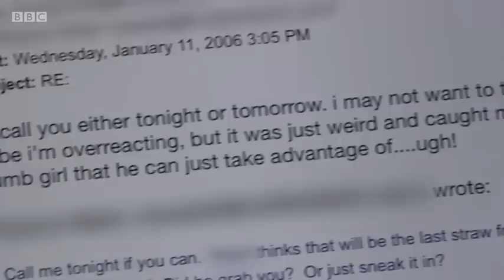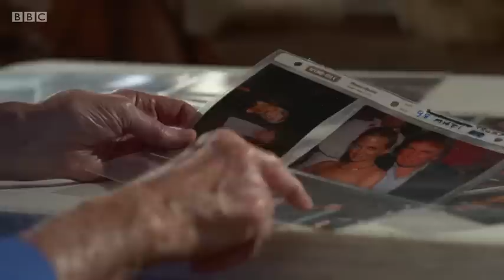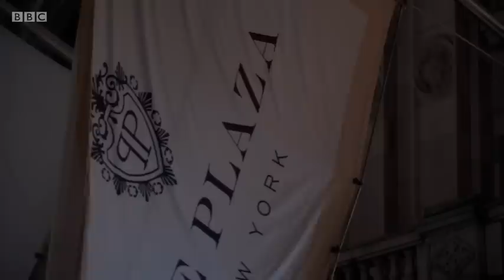Trump--Is the President a Sex Pest? BBC